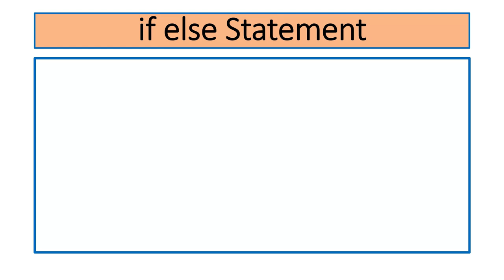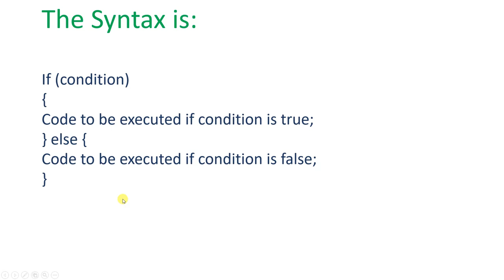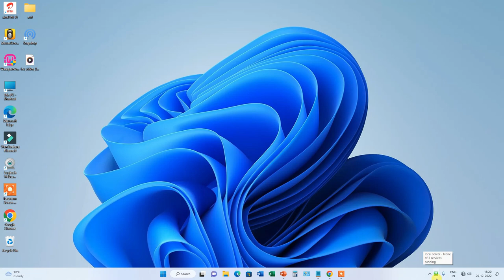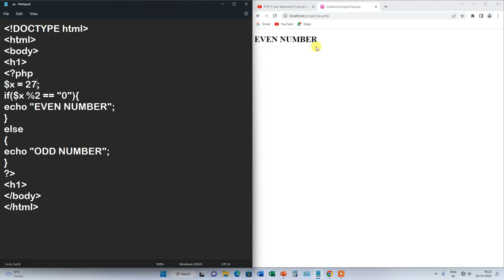if else statement in php | Hindi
In this video we will learn about the if else statement in php. Watch this video from beginning to last.